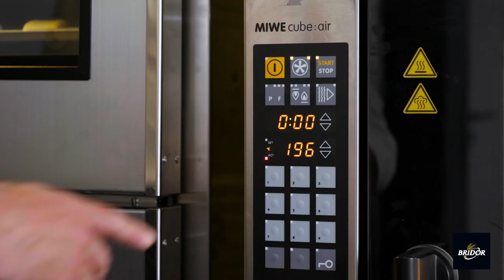Remise en œuvre : Viennoiseries Prêtes-à-Cuire